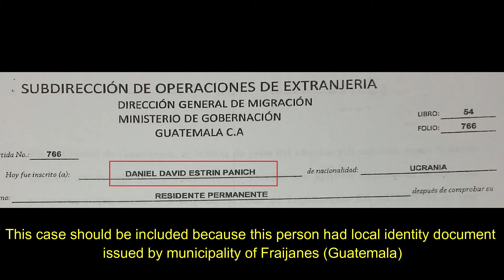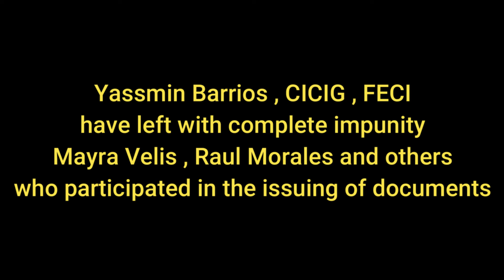Testimony about Ucranian citizen David Panich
According to the testimony of witness this Ukranian citizen has recieved Guatemalan passport in illegal way with the help of Mayra Veliz (General Secretary of Public Ministry) and Raul Morales (Minister of International Affairs).